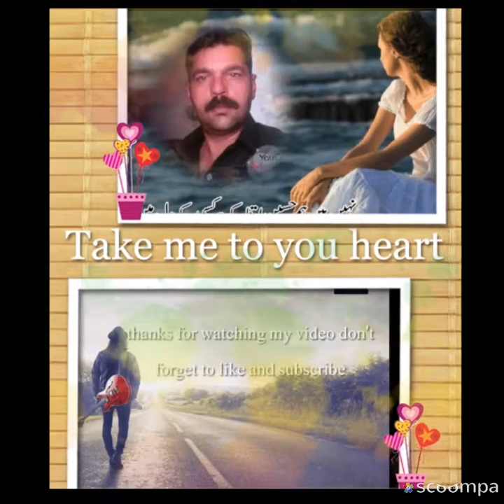Naveed Ali Ahmad